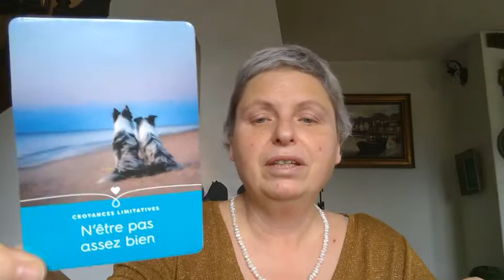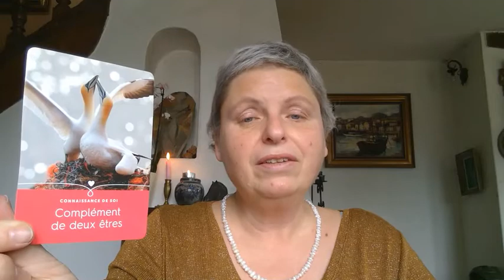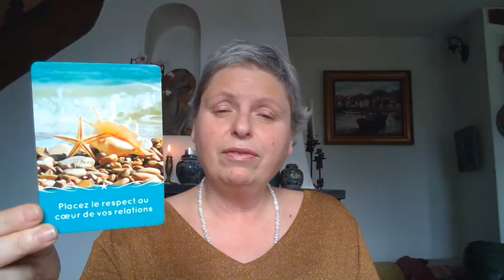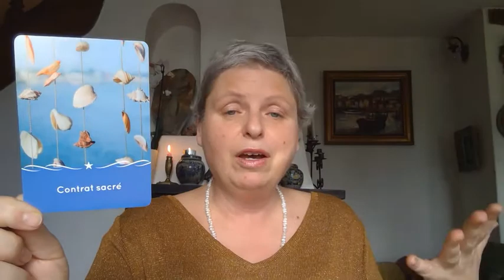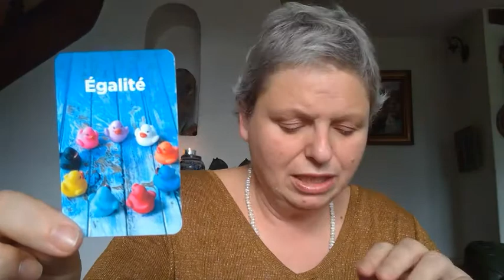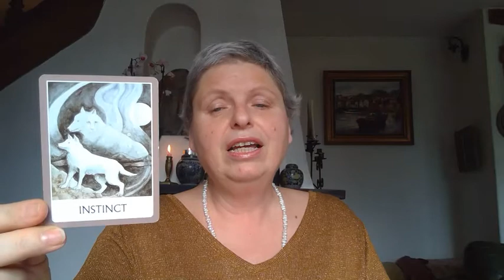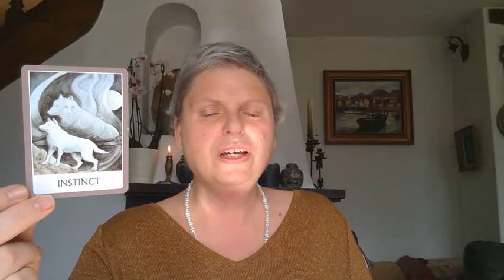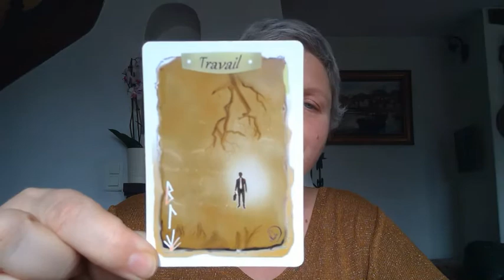Taureau avril vous méritez l'amour travaillez votre confiance en soi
Taureau votre tirage du mois d'avril 2021 et du Printemps

Que les anges vous accompagnent, restez ouvert aux messages des anges, communiquez avec l'univers.